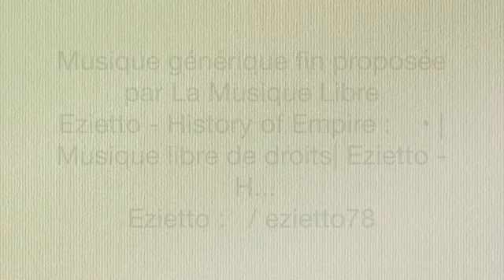Journée Commémoration sur Salazie Ile de la Reunion